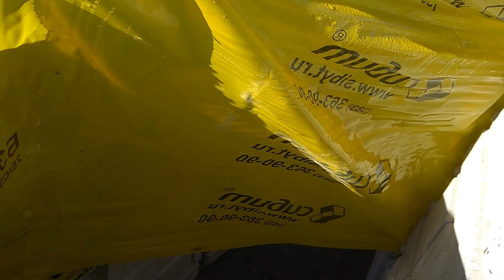Как РАЗГРУЗИТЬ фуру с газобетоном ДЁШЕВО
Как разгрузить фуру с газобетоном быстро и недорого? Какую технику выбрать для разгрузки длинномера с газобетоном? Что надо, чтоб разгрузить фуру с газобетоном? Как разгрузить шаланду с газобетоном?

В этом видео показано, как я разгружал газобетонные блоки с длинномера с помощью "сам гружу - сам везу", по-простому, "воровайки". Это один из самых простых и дешевых способов разгрузить фуру за час-полтора.

📌Это история моей стройки. Почти все работы делаю сам. Расскажу всё без утайки. Что я делал, как я делал, и сколько это стоило. Стройка своими руками от начала и до конца. Опалубка, ленточный фундамент, стены из газобетона, коммуникации в доме и многое другое. Присоединяйтесь!